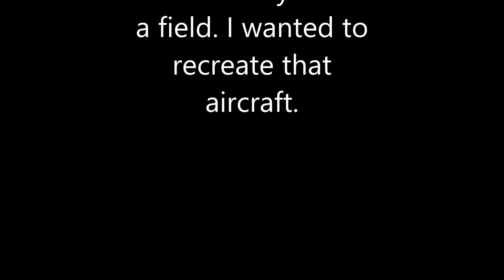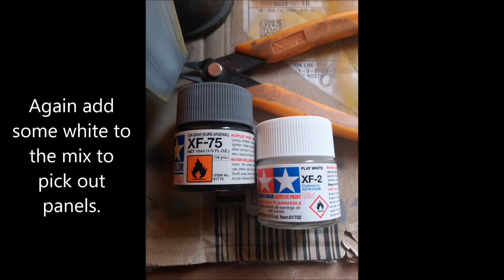Italeri 1/48 F-4J Phantom II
This 39 year old kit is showing signs of age, but builds together very quickly. The downsides are soft mouldings and one or two noticeable gaps.